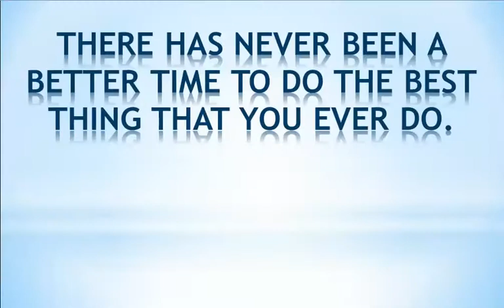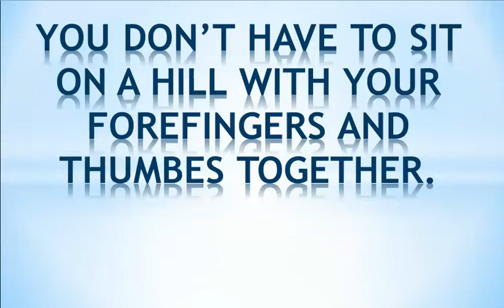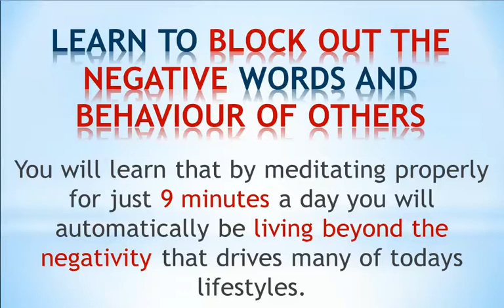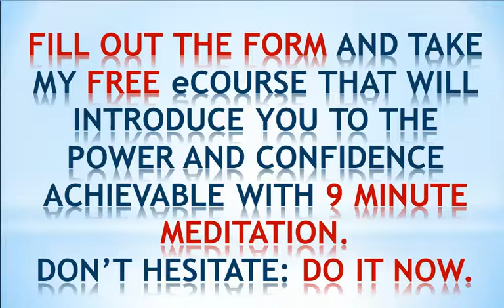9 Minute Meditation For All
Is the website where you can get my 7 day minieCourse for FREE so you should click the link and see for yourself.